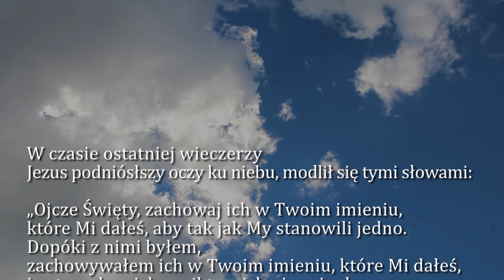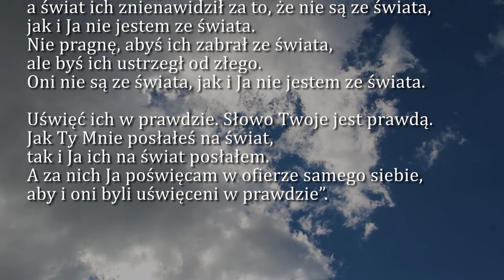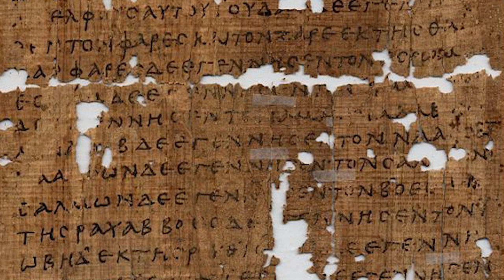Dobra Nowina na dziś | 1 czerwca - św. Justyna, męczennika